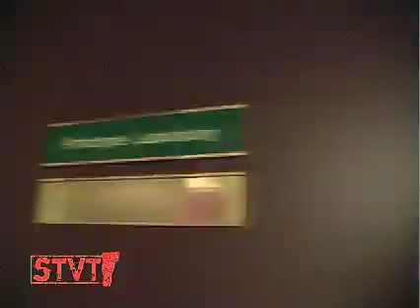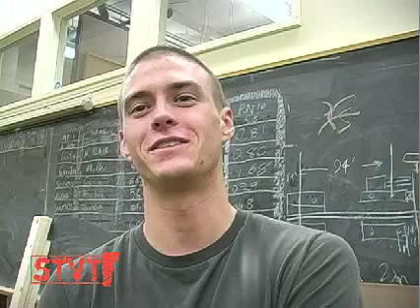Wrath of Kong [SIV 48]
10/8/07: On October 13th, 60 teams will compete in the Red Bull Soapbox Race in Providence Rhode Island.

One of those teams is a group of undergrad engineering students from the University of Vermont called "Wrath of Kong."

Colin Hutchens is the driving force behind the team's entry.  Sending in the winning application and coming up with the idea - a cross between King Kong and Star Trek: The Wrath of Khan.

Colin will be driving the soapbox car and also playing the part of Fay Wray in the pre-race skit which will involve synchronized dancing and some King Kong destruction.

The race is one week away and the naked soapbox frame is not yet attached to its wheels. It is a race to the finish to see if the car will be ready to compete Saturday against some heavy hitters like NASA, Nascar and Burton.

UVM's Votey Hall Lab Coordinator, Floyd Vilmont is helping the students build their soapbox car.  It is a rare chance for the engineering students to test their knowledge and learn real life skills.

Wish them luck Saturday, they just might take home the gold!

Location: Votey Hall, University of Vermont, Burlington Vermont